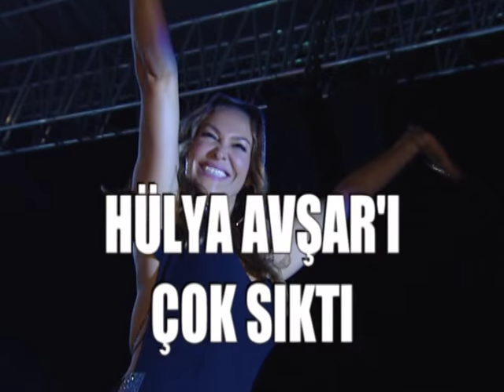Hülya Avşar'dan Yürek Hoplatan Kalça Şov